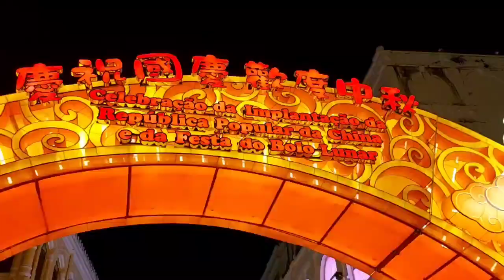BEAUTIFUL MID AUTUMN LIGHTS DISPLAY|OFW MACAU VLOG| GLENDA IBARRA